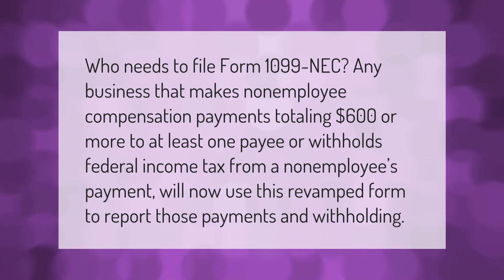Who Must File Form 1099 NEC?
When Are 1099 Nec Due • Who Must File Form 1099 NEC?

Laura S. Harris (2021, February 8.) Who Must File Form 1099 NEC?
    AskAbout.video/articles/Who-Must-File-Form-1099-NEC-218987